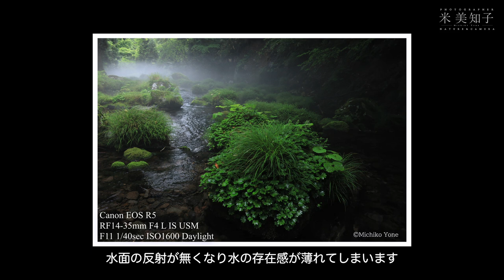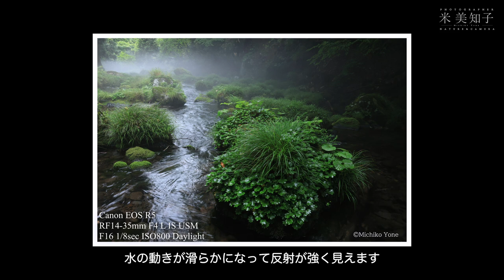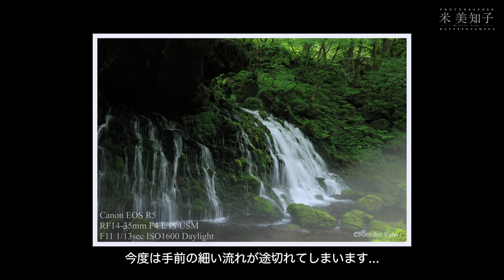【撮影術】渓流や滝の撮り方！高濃度NDフィルターは使わずPLフィルターだけでOK♪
人気の元滝で渓流や滝の撮り方をご紹介します♪ND1000などの高濃度NDフィルターは自然を不自然な描写にしてしまうので必要なのはPLフィルターのみです！違和感のない幻想的なスローシャッターの撮り方を覚えましょう！

※画質を1080にして観て頂くことをお薦めします。
（PCの場合、再生画面右下の【設定】（歯車マーク）の「画質」を1080に）

チャンネルや画像（写真）等の無断転用・複製・引用等を固く禁止します。

Canon EOSR5
Canon RF14-35mmF4L IS USM
GoPro HERO 9 Black

≪今回使用した主なgear≫
【三脚】
GITZO 三脚 マウンテニア 3型 カーボン 3段 GT3532

【雲台】
HUSKY ハスキー3Dヘッド 太ネジ穴 1504 3D雲台

【フィルター】
MARUMI PLフィルター 77mm EXUS サーキュラーPL 77mm

【ブロアー】
エツミ ジャイアントブロアー M（レッドライン）【ビックカメラグループオリジナル】
エツミ ウルトラジャイアントブロアーNEO M ブラック VE-5287

【レインブラケット】★雨やしぶきで濡れる時に使います
ETSUMI レインブラケットDXII E-6722

《関連リンク》
♪66【テント泊撮影】憧れのトムラウシ山へ！大雪山クチャンベツ登山口〜ヒサゴ沼(Day1)EOS R10＆RF24-240で神々の遊ぶ庭を撮る♪
♪65【撮影術】EOS R10＆R5で鳥海山のニッコウキスゲを撮る！RF16mm STMも初撮り♪
♪64【撮影術】EOS R10＆RF-S18-150mmで平標山のお花畑を撮る！「軽さは正義！」の登山やハイキングにピッタリ♪
♪23【撮影術】PLフィルターの効果的な使い方！PLフィルターを使う時の注意もご紹介します
♪14【撮影術】傘ホルダーやブロアーを使って雨でも快適に作品創り！使い方もご紹介します
♪10【撮影術】私のカメラ設定！自然を自然に撮るための基本設定はシンプル イズ ベスト！
♪07【撮影術】望遠レンズの魅力と撮り方をCanon RF100-500mmF4.5-7.1 L IS USMを使ってご紹介！

《連載中》
フォトコン22年9月号（日本写真企画）
雑誌
電子書籍
デジタルカメラマガジン22年9月号（インプレス）
雑誌

【著書】
「青い森話（しんわ）～八甲田・十和田・奥入瀬～」（文一総合出版）
「桜（はな）もよう」（文一総合出版）
「詩的憧憬」（インプレス）
「米 美知子の素敵なタイトルの付け方」（日本写真企画）
「米 美知子の素敵な自己表現」（日本写真企画）

【撮影機材】
≪ボディ≫
Canon EOSR5

≪レンズ≫
Canon RF15-35mmF2.8L IS USM
Canon RF24-105mmF4L IS USM
Canon RF24-240mmF4-6.3 IS USM
Canon RF70-200mmF2.8L IS USM
Canon RF70-200mm F4 L IS USM
Canon RF100-400mmF5.6-8 IS USM
Canon RF100-500mmF4.5-7.1L IS USM
Canon RF35mmF1.8 MACRO IS USM

≪Vlog用≫
Canon PowerShot G7 X Mark III